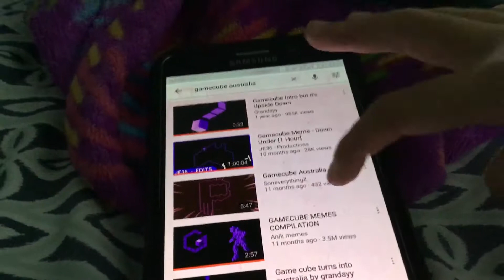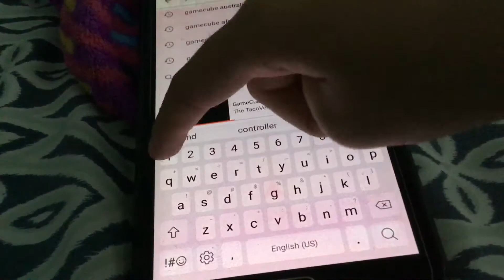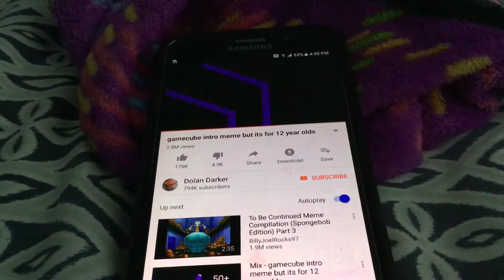GameCube Some memes compilation